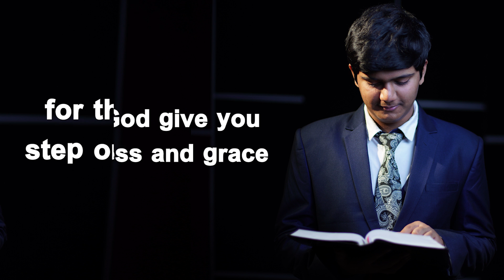Morning​ Time Blessing | Morning Promise | Shine Paul | Blessing Words | March 13th, 2021